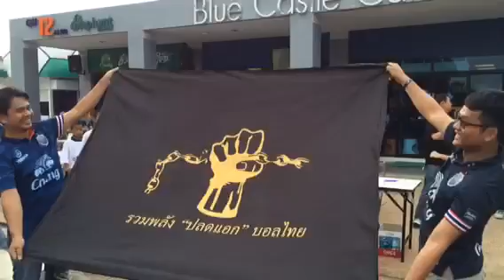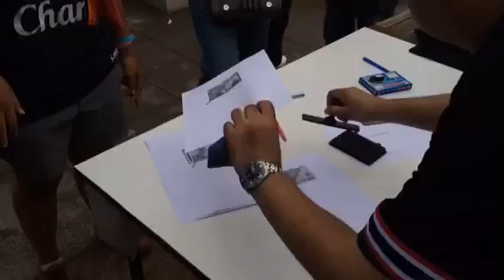ลงชื่อถอดถอน "บังยี"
ผม(หมู ท่าเรือ) ขอเชิญพวกพ้อง พี่ๆ น้องๆ แฟนบอลไทยทุกท่าน ร่วมล่ารายชื่อ 5 หมื่นชื่อ เพื่อร้องทุกข์ต่อ ท่านพล.อ.ประยุทธ จันทรโอชา และคณะ คสช.
ท่านใดเห็นด้วยว่าสมควรเปลี่ยนแปลงเชิญร่วมลงรายชื่อ ได้ดังนี้

วันที่ 12 ก.ค. เตรียมบัตรประชาชนของท่าน มาที่หน้าสนามไอโมบาย (มีเครื่องถ่ายเอกสารพร้อมบริการฟรี!!!)
- ขีดคร่อมเขียน "ยื่นถอดถอนนายกสมาคมฟุตบอลแห่งประเทศไทยเท่านั้น"

ใครไม่สะดวก มีอีกหลายช่องทาง
- ถ่ายสำเนาบัตรประชาชน
- ขีดค่อมเขียน "ยื่นถอดถอนนายกสมาคมฟุตบอลแห่งประเทศไทยเท่านั้น"

- 64 ถ.ดำรงลัทธพิพัฒน์ คลองเตย กทม. 10110
- หน้าช๊อป สโมสรสิงห์ท่าเรือ เปิด 10.00น.-17.00น.